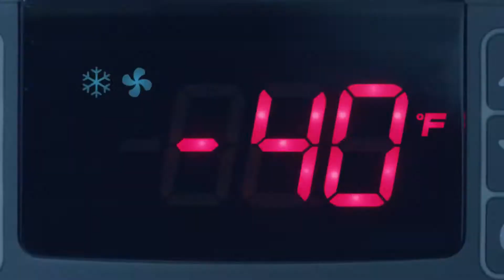Winter Tires from Brantford Honda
Winter tires are the best way to conquer winter and arrive safely. Buy a new car at Brantford Honda and we will pay 50% of your winter tires.